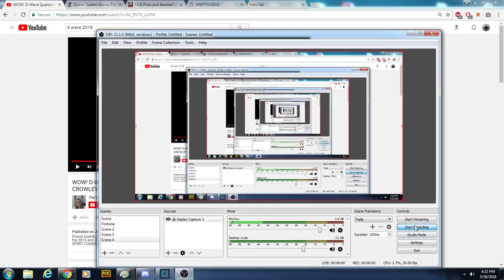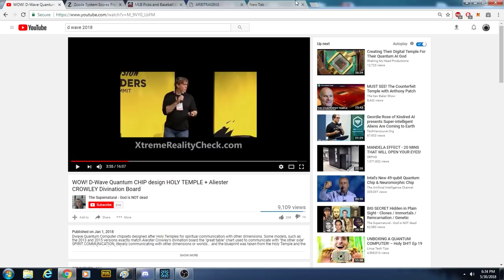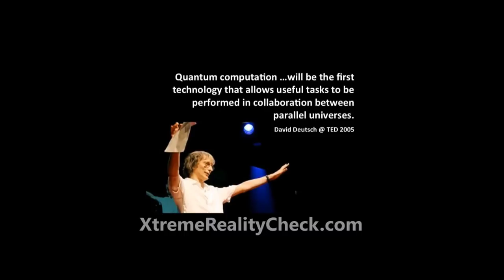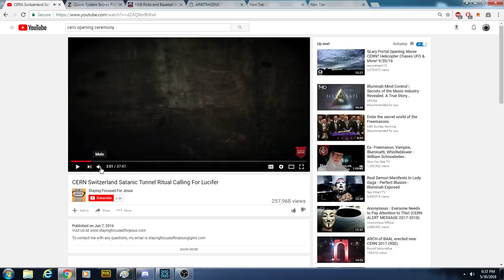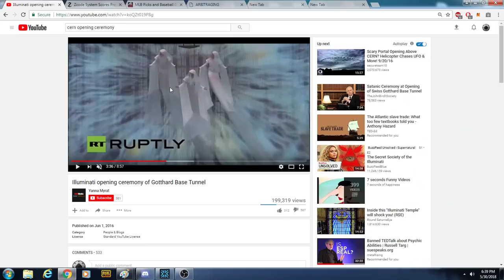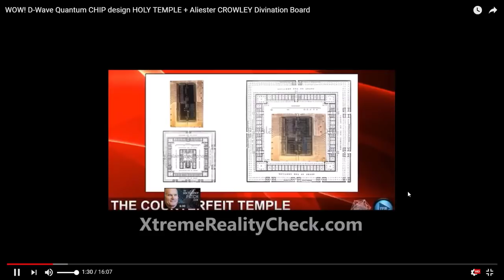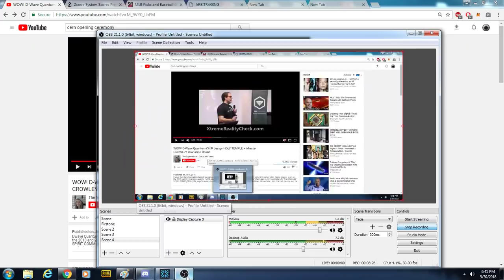Most Important Video Ive Ever Done